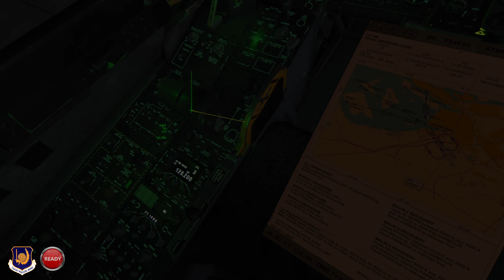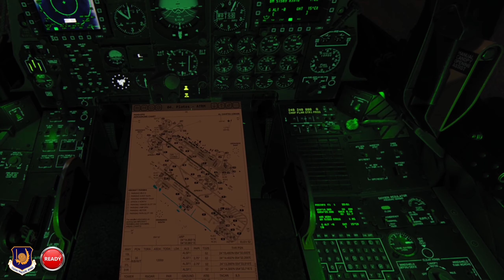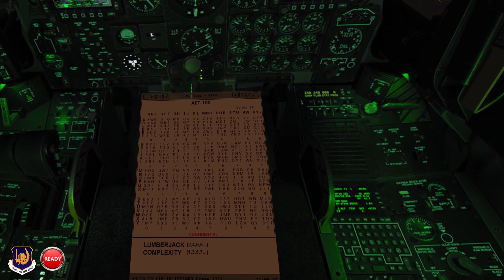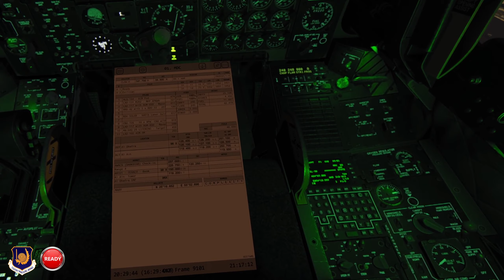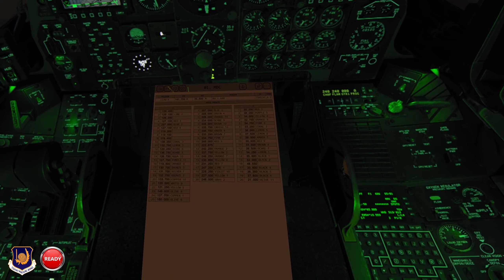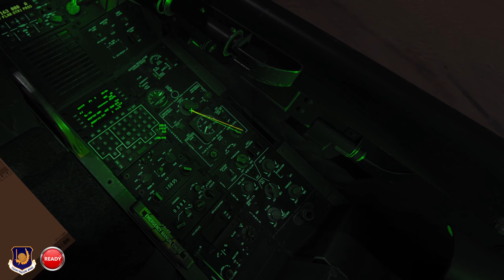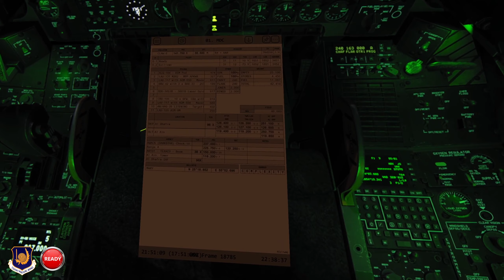A-10C Night Practice | Guns Rockets Mavericks | DCS in VR | Aero 4090 QVFR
My first Night Flight as Flight Lead. Thanks @132nd.Evilivan as my -2 and giving me feedback.
Employment of various Weapons at Range 4 Al Dhafra. Server Disconnect just before going on the Boom.

0:00 Start
04:00 Taxi
10:30 Line up and Take off 31R MANSA-3
14:16 HARBOR
16:37 DARKSTAR Checkin
20:40 Racetrack at Range 4 to mark Targets
23:28 Attack Brief 01 - Shooter/Cover -1 Shooter AGM-65D
31:25 In
37:30 Talk on
39:36 Attack Brief 02 - Shooter/Cover -2 Shooter AGM-65D
45:20  -2 In
50:05 Talk on
50:50 Attack Brief 03 - Shooter/Cover -1 Shooter GBU-50
55:24 Attack Brief 04 - Shooter/Cover -2 Shooter GBU-50
01:02:05 Talk on
01:03:05 Attack Brief 05 - Shooter/Shooter Guns (High Angle Strafe)
01:05:30 In
01:07:35 In
01:09:30 In
01:14:12 Attack Brief 06 - Shooter/Shooter Guns (Low Angle Strafe)
01:16:50 In
01:18:38 In
01:20:20 In
01:22:00 In
01:23:30 In
01:24:42 In
01:26:06 In
01:27:25 In
01:29:50 Attack Brief 07 - Shooter/Shooter Rockets
01:31:40 In
01:33:36 In
01:35:03 In
01:36:25 In
01:38:05 In
01:39:20 In
01:41:10 In
01:44:08 DARKSTAR heading to Tanker
01:52:10 Intercepting Tanker

DEBRIEF
01. Setup and fly a better Box, take enough time and distance for comms on the way in.
02. Always be mindful of Range Borders.
03. Don't forget to FENCE IN (have to get used to thinking about these things as -1).
04. Don't forget to change Range Frequency.
05. Do not use frequencies from the MDC but use Frequency Table.
06. Check PRF codes during Swing Check.
07. Call out Rifles on Range Frequency.
08. Do not overfly Targets.
09. Do not use HMCS on Target Run in with Guns (too much Clutter).
10. Don't forget SEM Parameters and employing Counter Measures.
11. Use correct Brevity for Weapon Employment.

Feedback from Evilivan
12.  Contact ATC, then wait for response before before passing any message. Controllers are frequently manning multiple stations so it is better practice to call, wait for a response, then pass the message.
13. Always Listen to what ATC / the other person said. Sometimes did not respond the correct way.
14. As a general rule, get the flight members to check in on the new freqs.
15. Until flight has rejoined, max ITT 7 for FL as 7.5 gives very little headroom for the flights trying to catch up; once rejoined, ITT 7.5 is fine.